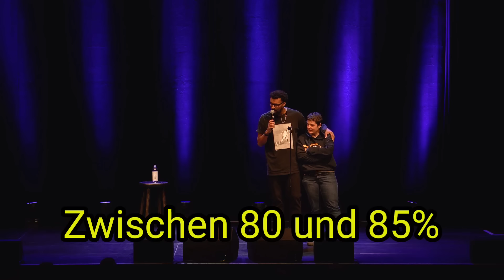SAMUEL SIBILSKI LIVE - DER BEHINDERTE ZWISCHENFALL